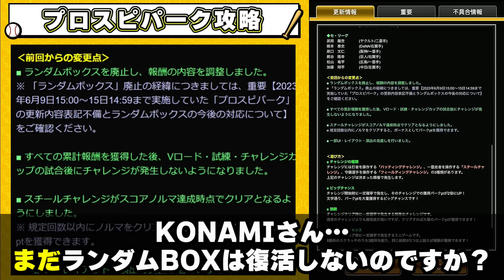プロスピパーク攻略！エナジー・報酬・ランダムボックスなどについて解説！「Sランク契約書(覚醒 代打の切り札)」が追加！レフト枠 近藤・杉本・西川・ノイジーも追加！【プロスピA】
プロスピA8周年について解説！来月から周年キャンペーンが開催されます、Sランク選手を大量に配布・アニバーサリープレイヤー・OBコラボ(松坂大輔)・8周年大抽選会など超豪華な更新が来ます【プロスピA】

皆さん忘れていませんか？超豪華！8周年選択契約書2023について解説！今からエナジー貯まるのか？現状のおすすめ選手は誰なのか？(亡命/中日)ロドリゲスが鍵になる…【プロスピA】

キャラバンBOXの確率がぶっ壊れ？ランダムBOXの廃止で確率UP？1000連引いた結果…Sランク確率30％契約書を何枚獲得できた？エナジーの消費についても話しています【プロスピA】

藤井皓哉(フォースラ)・村上宗隆・岡本和真などアーチスト・広角打法の最強選手の能力が判明！アニバーサリープレイヤー(アニバ)で登場！毎年各弾で無料配布があるので当てましょう！【プロスピA】

ドリームキャラバン攻略！99999勢のイベント進め方！二択・クイズ・選択肢・エナジー・ショップについて解説！キャラバンBOXで30％契約書を乱獲して藤井皓哉当てよう！【プロスピA】

9月15日が激アツ！シリーズ2初の福袋ガチャが更新されるかもしれない…おすすめ選手・おすすめ球団・自チーム確定はどこで引くべき？今永昇太・大山悠輔・和田毅を高い確率で当てることができる【プロスピA】

近本光司・？？？？などアニバーサリープレイヤー2023で登場する選手の能力判明！その他一塁手で強い選手 大山悠輔/センター枠なら秋山翔吾選手など…【プロスピA】

プロスピマーケット攻略！抽選ボックスが廃止…Sランク契約書も廃止 改悪がヤバイ。交換アイテム変更/累計マニー報酬が追加！ドラフトスカウトで一塁手も追加されました！【プロスピA】

バウアー・坂本勇人・山岡泰輔などアニバーサリープレイヤー2023で登場する選手の能力・球種が判明！パワーカーブ追加 中継ぎも更新 木澤尚文・中川皓太など…【アニバ2023】【プロスピA】

重要な情報です！10月のスピストアの交換回数が増えます！Sランク限界突破コーチが2枚！OB第1弾で大量に使います、そのためにやるべき事がスピメダル集め！新モード『リアルタイム予想』【プロスピA】

OB第1弾～第6弾で登場するかもしれない新規OB選手について！まだまだ最強選手がいます！タイロンウッズ・マートン・カブレラ・清原和博・糸井嘉男・鳥谷敬・福留孝介・バレンティンetc…【プロスピA】

アニバーサリープレイヤー2023が激アツ！アニバ総選挙の結果判明！当たりの選手は誰？無料配布/無料10連目でオーダーを強化せよ！村上・藤井・松井・岡本・坂本・バウアーetc…【プロスピA】

シリーズ2解禁後に来るOBシリーズ！ポジション別最強選手について紹介！この選手を獲得すれば一生安泰！スピリッツ解放(スピ解放)で使うことも可能！藤川球児・落合博満・バース・多村仁など…【プロスピA】

9月のプロスピAについて！ここから激アツな更新が続きます！WS(ダルビッシュ)・福袋ガチャ・シリーズ2覚醒・OB第1弾と強い選手たちを獲得できるチャンス！【プロスピA】

OBシリーズがヤバイ！(清原和博)・落合博満・高橋由伸などのレジェンドたちが9月から登場します！最強のOB選手は誰がいるのか紹介！皆さんは誰狙いですか？【プロスピA】

また匂わせか…イチロー・ダルビッシュ・田中将大に続き(横浜)ローズセレクション開催か！？それとも外国人OBセレクションが復活するのか？【プロスピA】